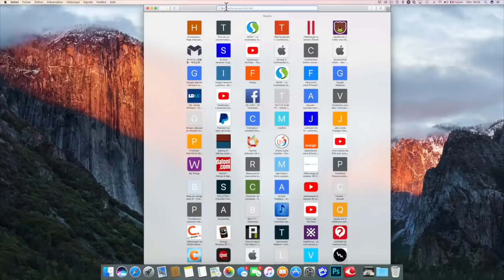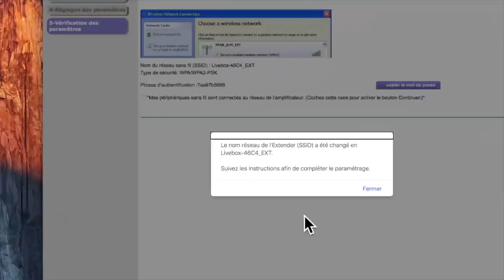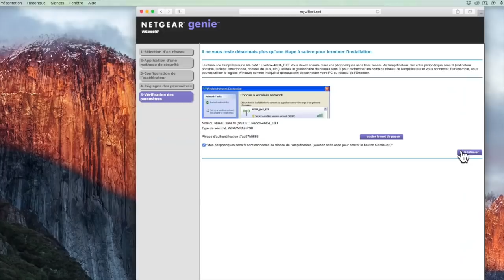Problème Mauvaise Connexion Wifi La Solution Le Routeur Ou Répéteur:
Bonjour à tous cette vidéo traite du mauvais wifi à la maison une solution répéter le wifi partout où il ne se trouve pas le répéteur de chez Netgear vous donnera plus de boost à votre réseau wifi booster enfin sa connection Wifi merci de vous abonner à bientôt .